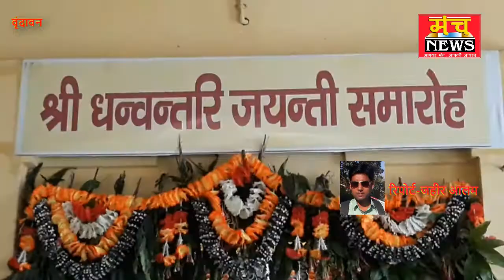भगवान धन्वंतरि का जयंती समारोह